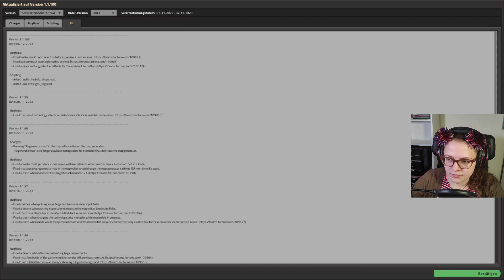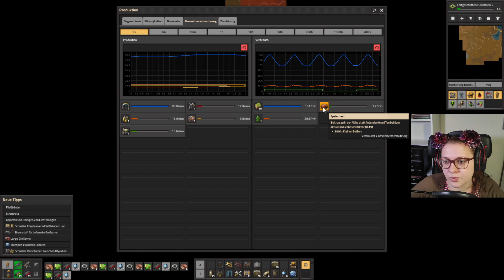Heute gibt es Aliens zum Frühstück!⚔️ | Streamaufzeichnung - Factorio #006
Wir spielen jede Woche auf meinem Twitch-Kanal Aufbau_Anne Factorio. Die vergangenen Streams lade ich hier hoch (für mehr Aufbau-Content bei AufbauAnne!💪😎)

Dieses Mal gehen wir verstärkt gegen die Aliens vor!

Wenn dir der Inhalt gefällt, dann schau doch mal auf meinen anderen Plattformen vorbei:

00:00-01:24 Intro
01:32-01:59:03 Gameplay
01:59:03-02:00:11 Outro